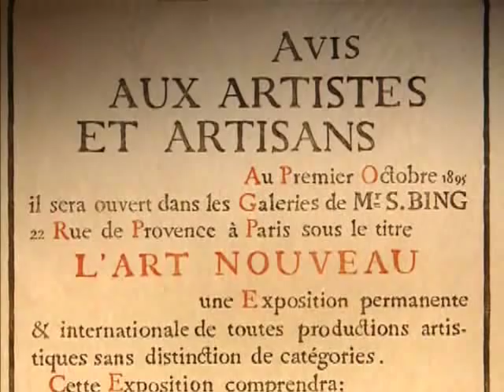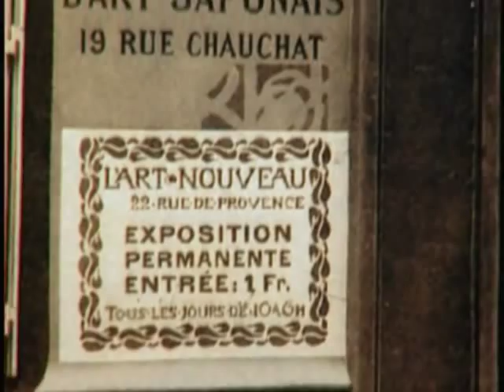MR. BING & L'ART NOUVEAU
Excerpt from the film MR. BING & L'ART NOUVEAU, a Facets Video release. Directed by Francoise Levie.

Award-winning documentarian Francoise Levie specializes in biographies of  unique individuals and Siegfried Bing is no exception. Bing was the inspiration and force behind the art movement known as art nouveau, promoting artists as diverse and talented as Munch and Toulouse-Lautrec. Levie shows how Bing put his personal stamp on the late 19th century art world by    exposing Europe to Asian arts, promoting decorative arts, and handling the work of key artist